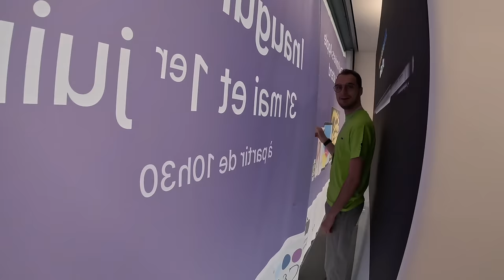Ouverture de la boutique Apple C&C de Toulouse Capitole [VLOG]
Il y a un nouveau sheriff en ville ! La boutique C&C du Capitole toulousain fait peau neuve et j'étais invité à l'inauguration. Je vous propose de voir ça de l'intérieur, en mode VLOG.

BONS PLANS ⤵️